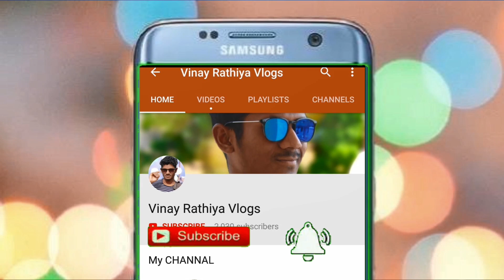Nandani Birthday Party Celebration & Dance & Masti Vlog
Nagpuri Gaana Apk On Playstore
Games I'd ( Rathiya Gaming)

FOLLOW_ME_ON

                  THANKYOU